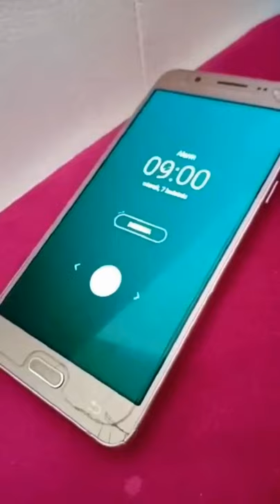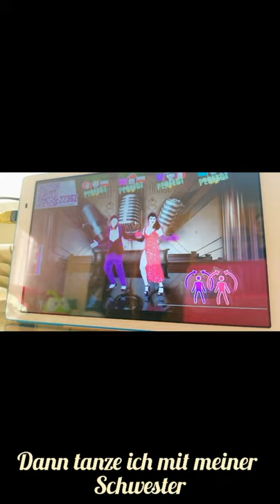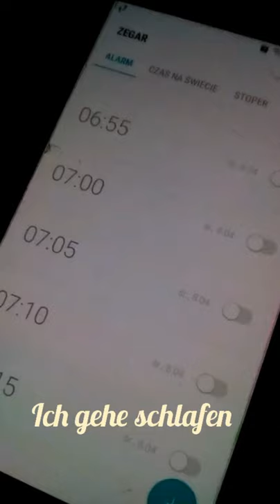Mein Tag -w czasie koronawirusa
filmik stworzony w ramach miniprojektu z języka niemieckiego jako kreatywne zadanie domowe autorstwa uczennicy klasy siódmej SP w Pielgrzymowicach